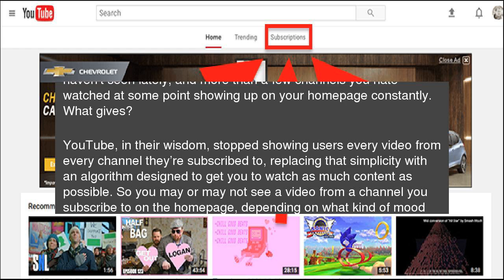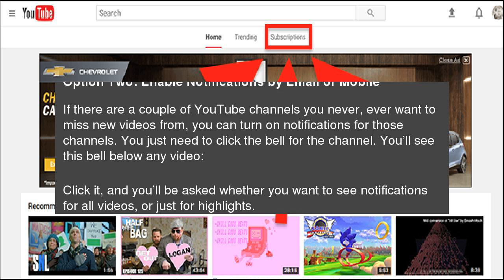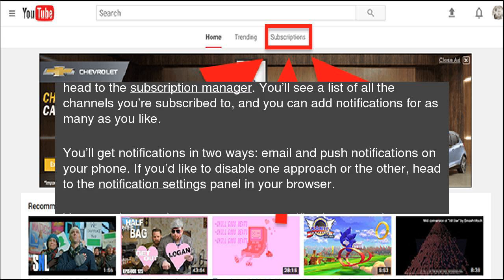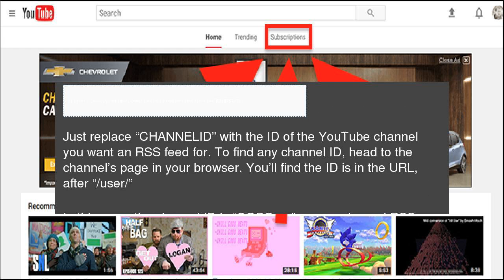How to Find and Keep Up with All Your YouTube Subscriptions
It used to be so simple. The next time that channel put out a video, you’d see it on the homepage. How to Find and Keep Up with All Your YouTube Subscriptions